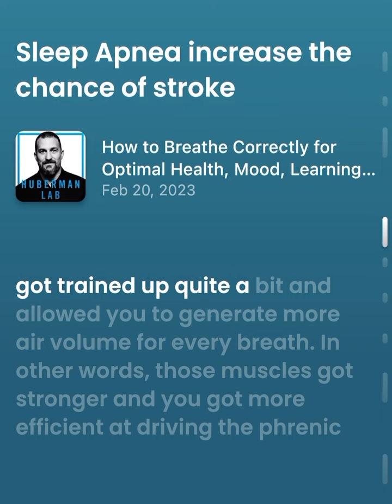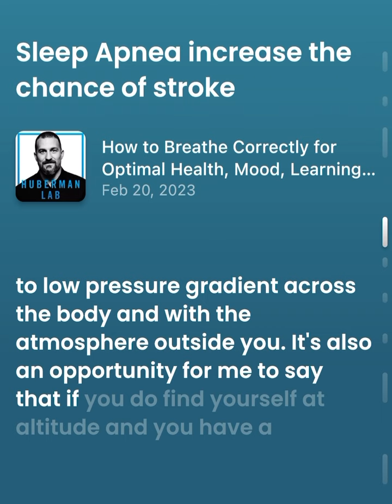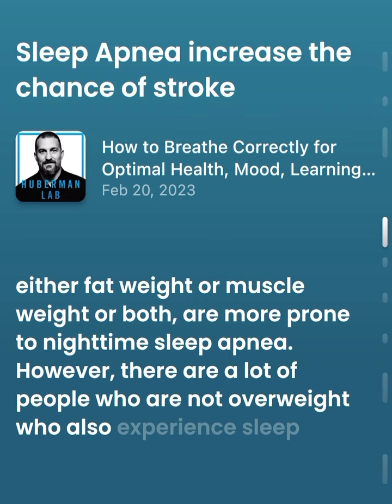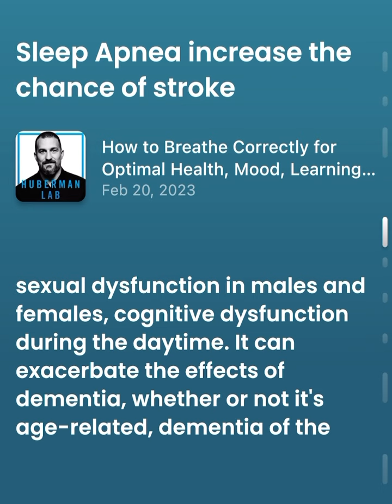Dr. Andrew Huberman Insights on Sleep | Huberman Lab podcast Highlights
In this episode of the Huberman Lab podcast, Dr. Andrew Huberman, a neuroscientist and professor of neurobiology at Stanford University, shares his insights on sleep apnea, a common sleep disorder that affects millions of people worldwide. Dr. Huberman explains what sleep apnea is, how it affects our health, and how it can be diagnosed and treated.

Dr. Huberman discusses the different types of sleep apnea, including obstructive sleep apnea, which is caused by a blockage of the airway, and central sleep apnea, which is caused by a dysfunction in the brain's breathing control centers. He also explains the symptoms of sleep apnea, such as loud snoring, daytime sleepiness, and morning headaches, and how they can be indicative of the disorder.

Throughout the podcast, Dr. Huberman shares various treatments for sleep apnea, including lifestyle changes, such as weight loss and exercise, and medical interventions, such as continuous positive airway pressure (CPAP) therapy and surgery. He also offers insights on how to manage the symptoms of sleep apnea, such as using positional therapy and mouthpieces.

Overall, this podcast is a valuable resource for anyone interested in learning about sleep apnea and how to manage it. With Dr. Huberman's expertise and practical tips, listeners can learn how to improve their sleep quality and overall health.